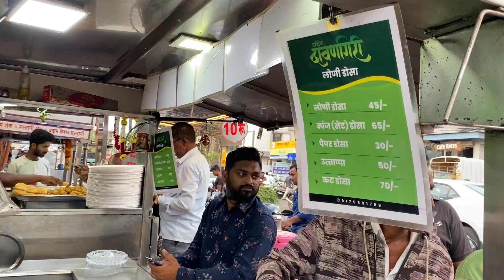विट्यातील फेमस दावनगिरी लोणी डोसा |vita's Most Favourite fomous loni dosa||vitafood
Social Media Platforms @जाऊ तिथं खाऊ मजेत राहू

Editor @Raswanth Mane